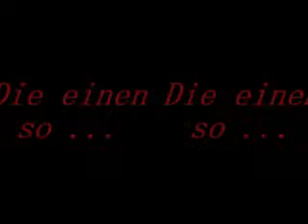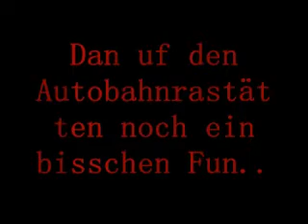Mein Film 2